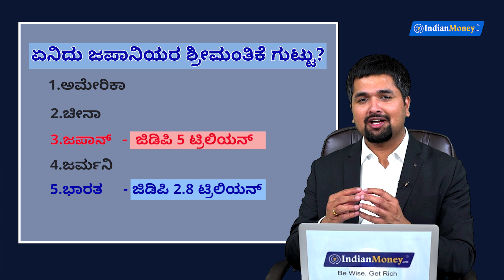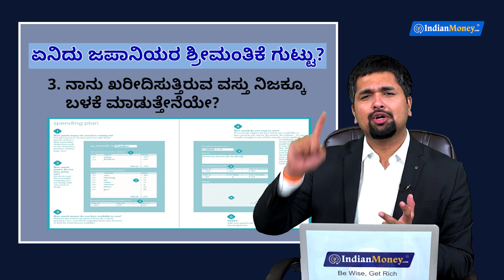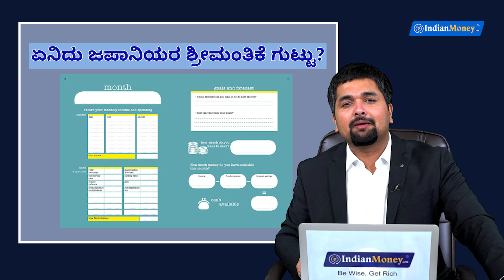ನೀವು ತುಂಬಾ ಶ್ರೀಮಂತರಾಗಬೇಕಾದರೆ ಜಪಾನಿಯರ ಈ ವಿದ್ಯೆ ಗೊತ್ತಿರಲೇಬೇಕು!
Start your Journey to Become Rich with IndianMoney's Financial Freedom App,
ಫೈನಾನ್ಶಿಯಲ್ ಫ್ರೀಡಂ ಆಪ್  ಡೌನ್ ಲೋಡ್ ಮಾಡಿ,
ಶ್ರೀಮಂತಿಕೆಯ ಪ್ರಯಾಣ ಈಗಲೇ ಶುರು ಮಾಡಿ

ಹಣಕಾಸು ನಿರ್ವಹಣೆಗೆ ಸಂಬಂಧಿಸಿದಂತೆ ಎಲ್ಲ ರೀತಿಯ ಮಾಹಿತಿಯ ಖಜಾನೆ ನಿಮ್ಮ ಫೈನಾನ್ಶಿಯಲ್ ಫ್ರೀಡಂ ಆಪ್. ಖ್ಯಾತ ಹಣಕಾಸು ತಜ್ಞ ಸಿ ಎಸ್ ಸುಧೀರ್ ಅವರು ಫೈನಾನ್ಶಿಯಲ್ ಫ್ರೀಡಂ ಆಪ್ ನಿರ್ಮಾಣದ ರೂವಾರಿ. ಸರಳ ಕನ್ನಡದಲ್ಲೇ ಹಣಕಾಸು ನಿರ್ವಹಣೆ ಬಗ್ಗೆ ತಿಳಿಸಿಕೊಡಲು ನಿಮಗೊಬ್ಬ ಗುರು ಬೇಕು ಅಂದ್ರೆ, ಫೈನಾನ್ಶಿಯಲ್ ಫ್ರೀಡಂ ಆಪ್ ನಿಮ್ಮ ಪಾಲಿನ ಆಪ್ತಮಿತ್ರ. ಫೈನಾನ್ಶಿಯಲ್ ಫ್ರೀಡಂ ಕೋರ್ಸ್, ಸ್ಟಾಕ್ ಮಾರ್ಕೆಟ್ ನಿರ್ವಹಣೆ, ಮ್ಯೂಚುವಲ್ ಫಂಡ್ , ಕ್ರೆಡಿಟ್ ಸ್ಕೋರ್, ಕ್ರೆಡಿಟ್ ಕಾರ್ಡ್ ನಿರ್ವಹಣೆ, ವೃತ್ತಿ ಜೀವನ ನಿರ್ಮಿಸುವುದು, ಸಾಲ ನಿರ್ವಹಣೆ, ರಿಸ್ಕ್ ಪ್ಲಾನಿಂಗ್, ರಿಯಲ್ ಎಸ್ಟೇಟ್ ಹೂಡಿಕೆ, ಪರ್ಸನಲ್ ಲೋನ್ ಕೋರ್ಸ್, ಹೋಮ್ ಲೋನ್ ಕೋರ್ಸ್ , ಹಣ ಮತ್ತು ಮಕ್ಕಳು, ಮದುವೆ ಮತ್ತು ಹಣ, ಹೊಸ ಬಿಸಿನೆಸ್ ಕಟ್ಟುವುದು ಹೇಗೆ, ಸರ್ಕಾರದ ವಿವಿಧ ಯೋಜನೆಗಳ ಮಾಹಿತಿ ಹೀಗೆ ಹತ್ತಾರು ವಿಚಾರಗಳ ನೂರಾರು ನಿಖರ ಮಾಹಿತಿಯ ವೀಡಿಯೋಗಳು ನಮ್ಮ ಫೈನಾನ್ಶಿಯಲ್ ಫ್ರೀಡಂ ಆಪ್ ನಲ್ಲಿವೆ.  ಹಾಗಾದ್ರೆ ಇನ್ನೇಕೆ ತಡ, ಫೈನಾನ್ಶಿಯಲ್ ಫ್ರೀಡಂ ಆಪ್  ಡೌನ್ ಲೋಡ್ ಮಾಡಿ , ಶ್ರೀಮಂತಿಕೆಯ ಪ್ರಯಾಣ ಈಗಲೇ ಶುರು ಮಾಡಿ. ಲಿಂಕ್ ಕ್ಲಿಕ್ ಮಾಡಿ